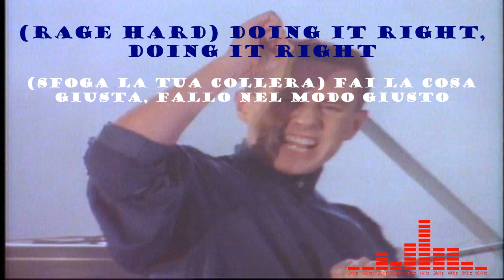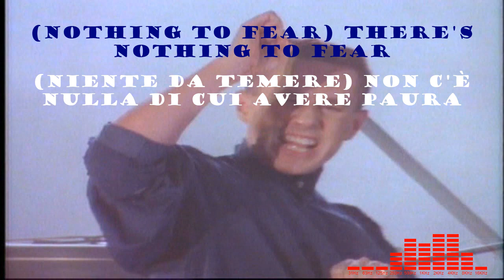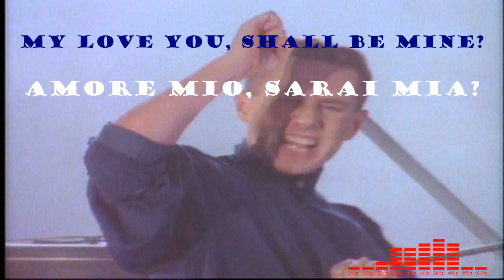Frankie Goes To Hollywood Rage Hard (testo e traduzione)